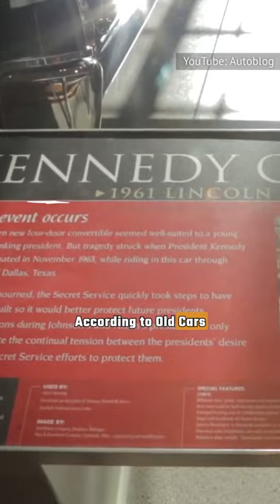What Happened To The Car JFK Was Assassinated In?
While it's safe to assume everyone has heard about the tragic assassination of U.S. President John F. Kennedy, most probably don't know the story about the presidential limousine in which it happened.